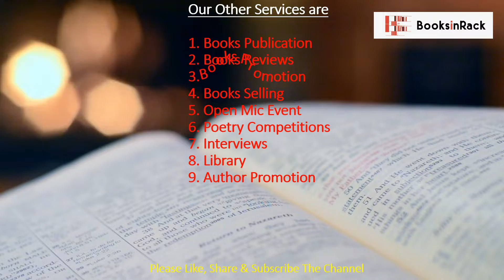Paro Ko Tej Karo | परों को तेज़ करो ख़्वाब को बचाना है | Vivek Shrivastava |Tea +Ve| Online Open Mic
If you are interested in performing poetry/storytelling

Tea +ve, An open mic event that is scheduled to take place on every weekend to showcase and accelerate the reciting talent of young and emerging poets and storytellers.

If you, just like us, enjoy poetry and storytelling with a cup of hot tea, it would be an amazing weekend. Each of their events has 30-40 performers and you could be a part of the same either as a performer or a spectator.

Performed by : Vivek Shrivastava

hindi poetry, hindi shayari